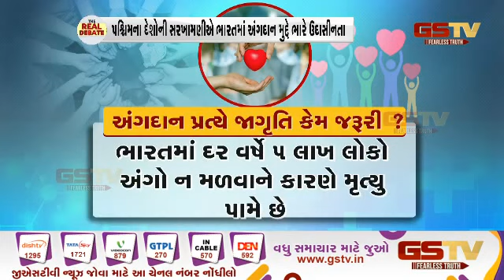#237 અંગદાન અને પ્રત્યાર્પણ થકી જીવતદાન : જુઓ અમારી વિશેષ રજુઆત | Gstv Gujarati News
Deeply thanks to GSTV NEWS/